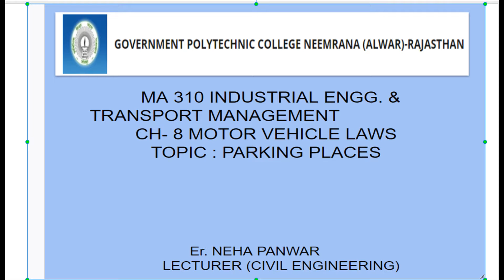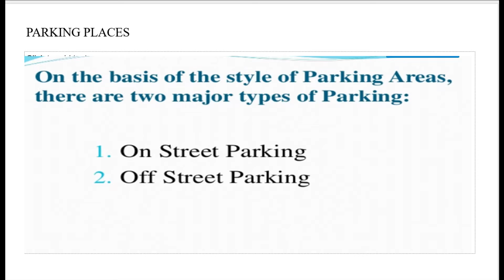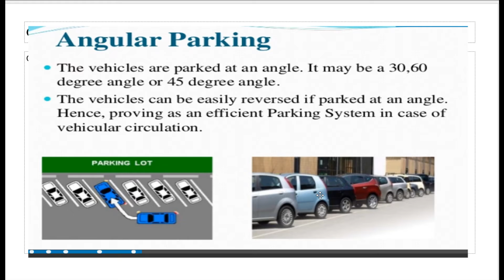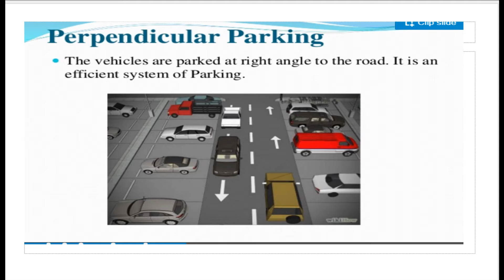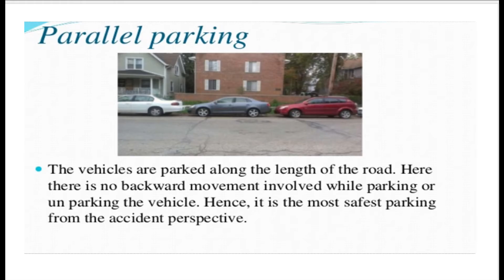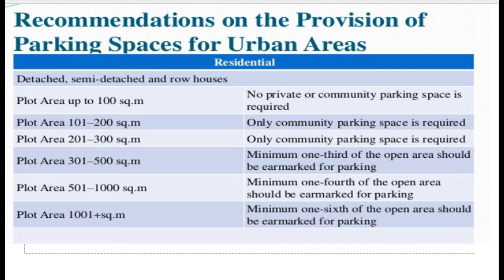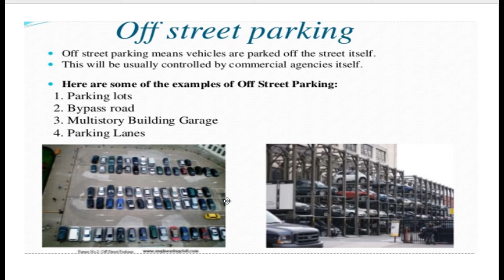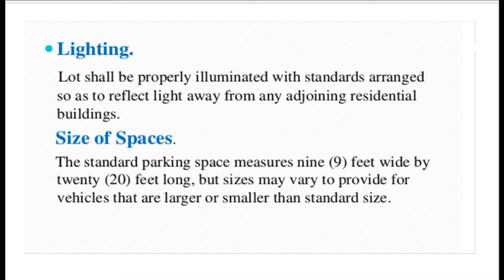PARKING PLACE MA 310 | NEHA PANWAR LECTURER CIVIL ENGINEERING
CH-8 , MOTOR VEHICLE LAWS